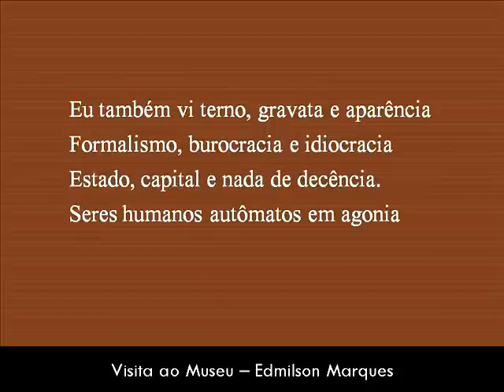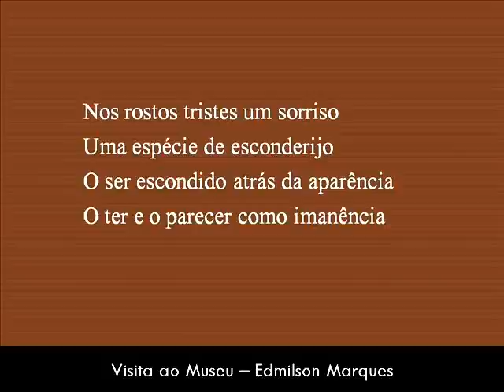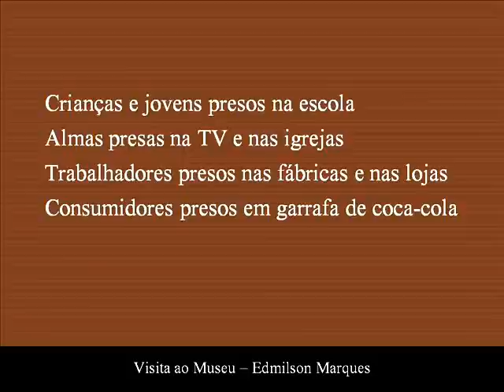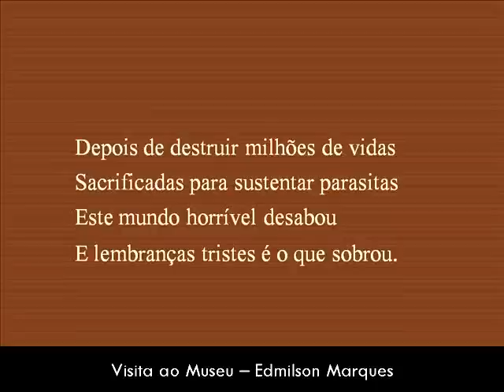Visita ao Museu - Edmilson Marques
Música de Edmilson Marques e Nildo Viana, "Visita ao Museu". Ouça estas e outras músicas em Rádio Germinal